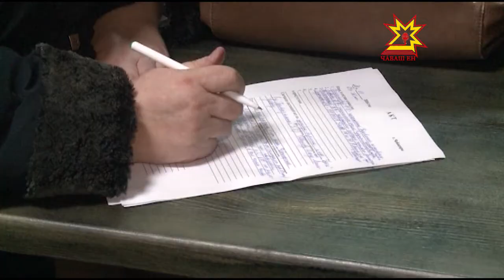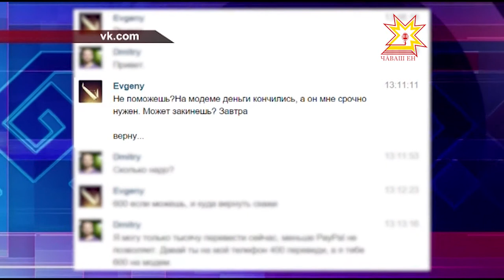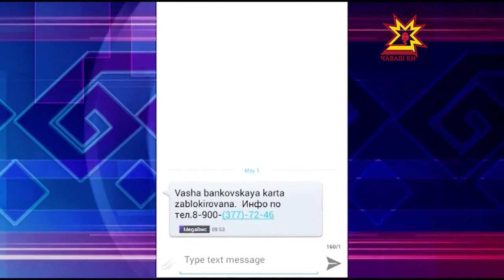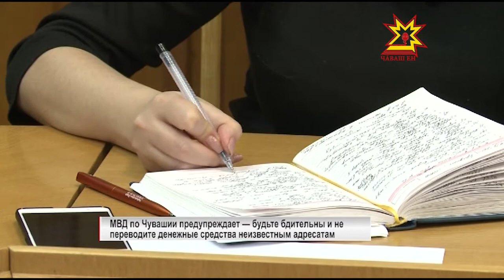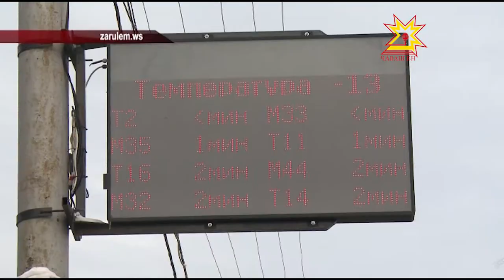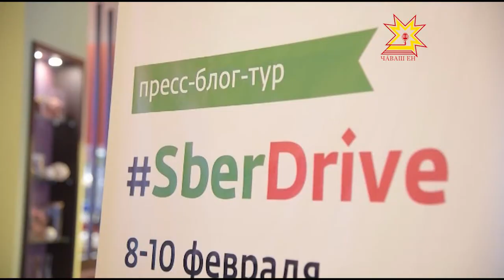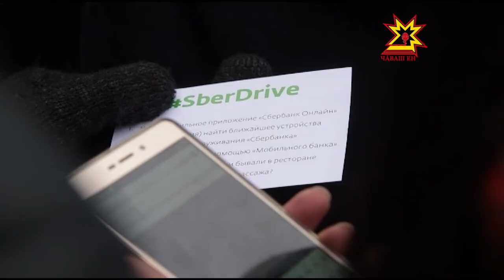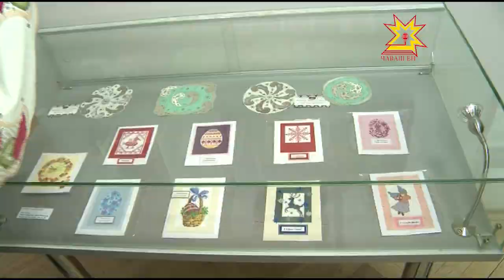Республика 14.02.2017 на русском языке. Вечерний выпуск